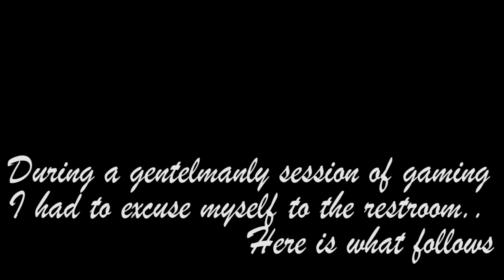An evening with Tate #2